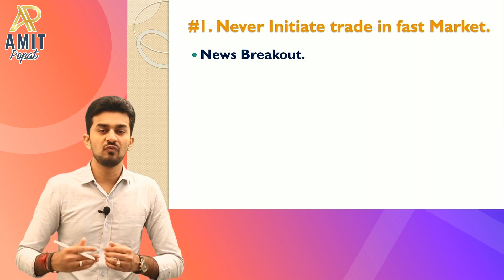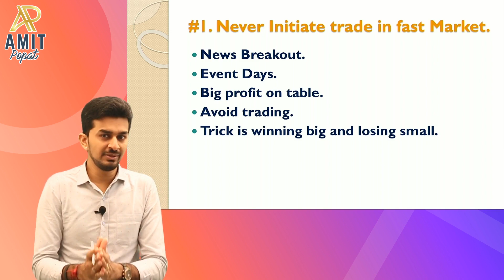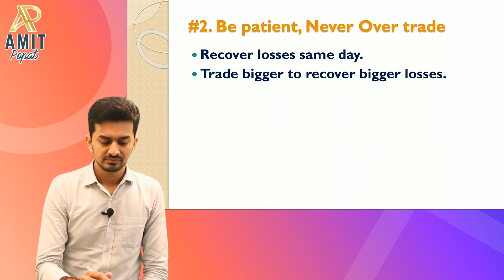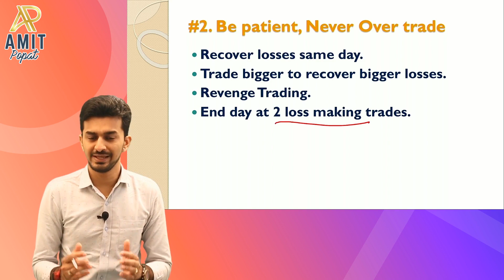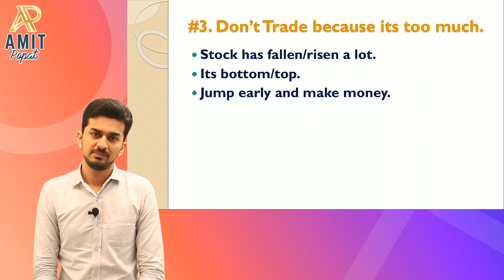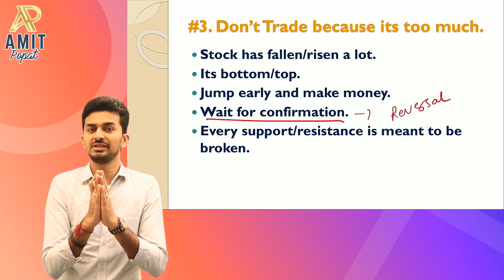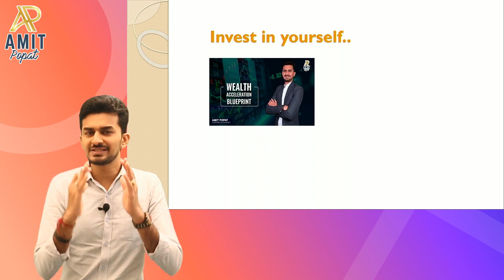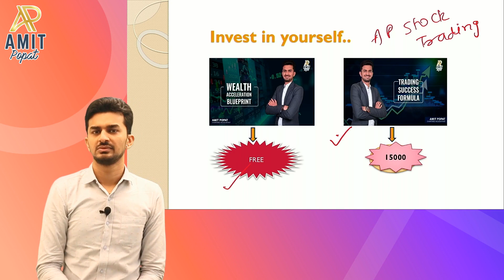3 rules to success in stock trading शेयर बाजार में सफलता के लिए 3 नियम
From my experience of last 6 years, I have brought it down to 3 rules to success in stock market.

Watch this video till end and surely it will help you to become profitable trader in shortest possible way.